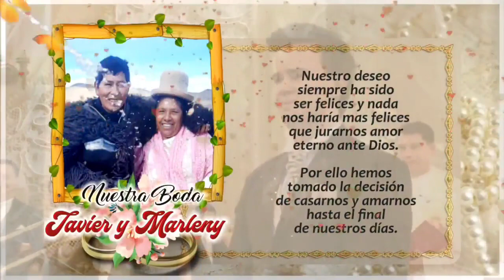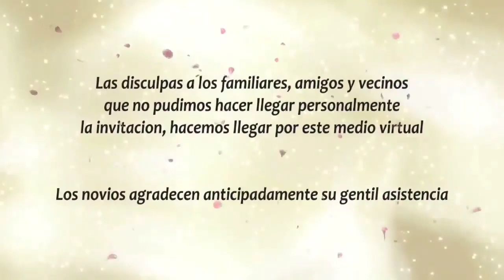🎊• INVITACIÓN •🎊《---------•💜🤍• A NUESTRA BODA 💛💙══• SANTA LUCIA •••••••🤍💜Sr. JAVIER🤍💜Sra. MARLENY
》🎊• INVITACIÓN •🎊《
---•💜🤍• A NUESTRA BODA•🤍💜•--
╚═══•🤍• ೋღ•♡•ღೋ•🤍• ╝
══💛💙Los Novios 2022💛💙══
SANTA LUCIA
🤍💜Sr. JAVIER
🤍💜Sra. MARLENY e HIjos
Invitan a usted y familia, a participar a nuestro matrimonio religioso y civil, que se realizará el dia sábado 17 de Diciembre del presente Año.
Este evento sera registrado por :
Filmaciones Beckham™
Santa Lucía - Perú 🇵🇪